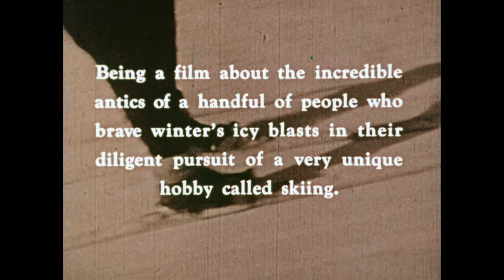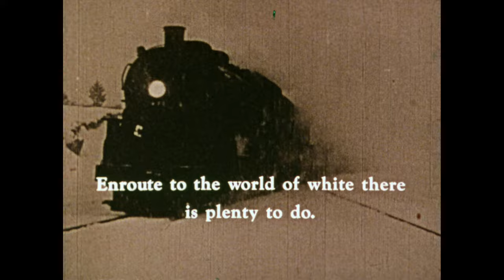"Clear The Tracks" -- White Stag and Warren Miller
White Stag and Warren Miller collab. The film begins with a humorous depiction on how to ski with footage of skiers falling, and skiers partaking in a ski-train. The film also shows powder skiing, novice skiers, and moguls.

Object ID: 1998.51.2